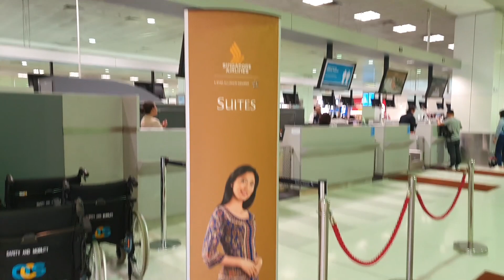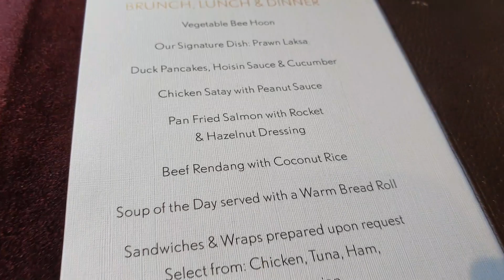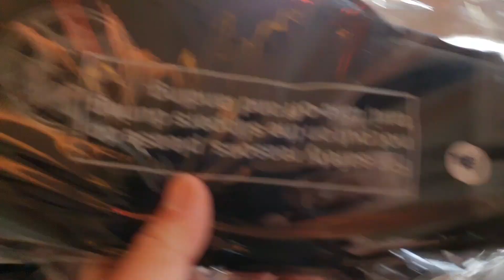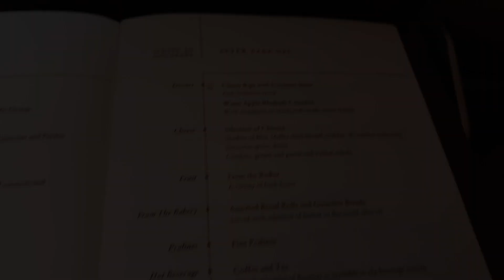Singapore Airlines FIRST CLASS Suites Review Part 1: Loung & First Impressions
With the rise of low cost airlines such as AirAsia these days, it’s never been cheaper or more convenient to fly around Asia as long as you can put up with their no frills conditions. This has been perfect for me as a backpacker, as I don’t need any checked in luggage, meals on flights or a comfortable seat, so for as long as I’ve been travelling budget airlines has been my go to option when it comes to flying. However, for my 4.5 months backpacking trip in South East Asia, I decided to start with some luxury by flying to Singapore in a First Class Suite with Singapore Airlines. I’ve never even flown business class before so I was super excited for this and had no idea what to expect! In this 2 part review, I’m going to take you guys through the entire First Class experience as I experience it for the first time, from check-in to lounges to taking a nap mid-flight on a bed!

In Part 1, I’ve arrived early to check in at the Sydney International Airport to maximise my time in the SilverKris lounge, where I discover that there’s a separate lounge inside exclusively for First Class passengers, hidden behind a secret door! After filling up on some delicious (and unlimited!) food from the lounge, I go through a seamless boarding process with no waiting and no lines to be greeted by the incredible personal service of my flight attendants, they even knew my name! Then it’s time to check out my suite and relax before take-off, while looking at the menu thinking about what I will order for lunch.

Also for full disclosure, I redeemed my reward points from credit card sign-up bonuses for this ticket so while it did not cost me anything out of pocket apart from airport taxes, Singapore Airlines did not sponsor me for this video.